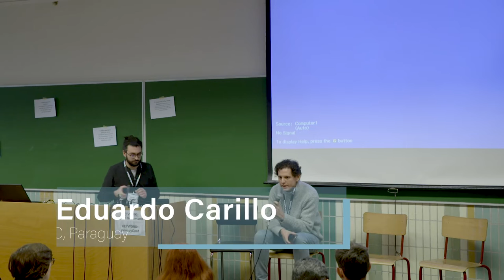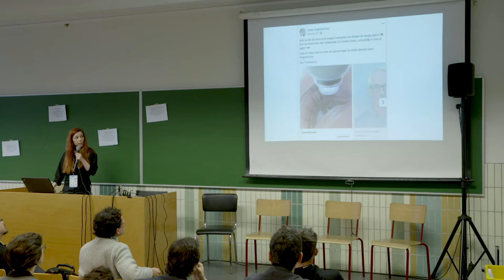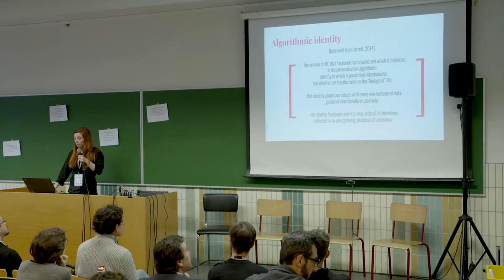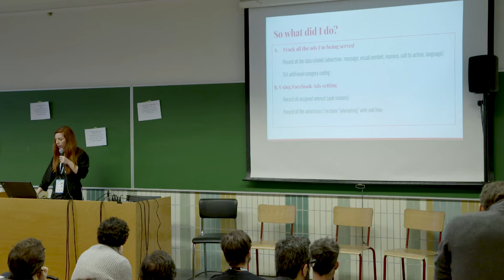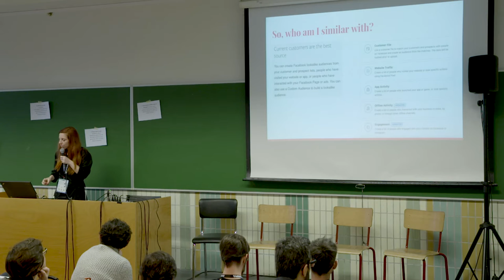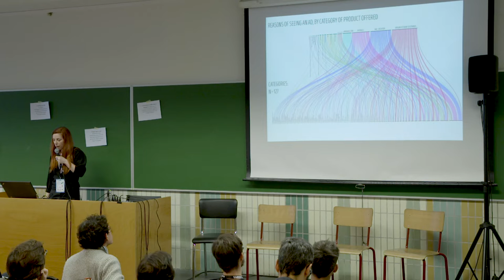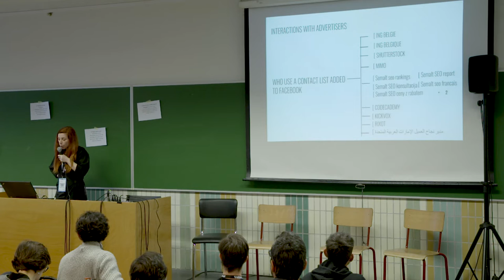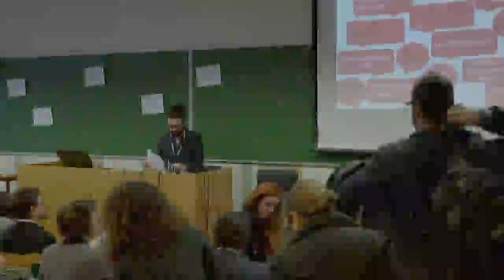Privacy Camp 2019: Narrative session: User Stories.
Narrative session: User Stories

In order to start the day and give context to the discussions of the panels, three people will tell us their experience with a platform. We will hear their story on YouTube, Facebook, Twitter, Uber, Deliveroo...
The contributions will take the format of a short talk or a show-&-tell demonstration.

We’re looking forward to the stories from:
• Eduardo Carillo (TEDIC, Paraguay) -– The dangers of loving online: finding our similars in a surveilled world. Eduardo will talk about the double edge relationship that LGTBQ+ groups have with dating platforms. They have undoubtedly provided safe spaces for the LGTBQ+ community to meet, but, at what cost?
• Ana Pop Stefanija – Hey algorithms, show me my data selfie! Ana will investigate how she is being datafied by platforms, what kind of (private) data they collect about her, how they collect it, what 3rd parties are they sharing the data with, and finally, what is the assumed “algorithmic identity” & “database of intentions” they assign to her.
• Jean-Bernard Robillard – Delivery riders. Challenges faced by “riders” of platforms, like Deliveroo, Uber etc.